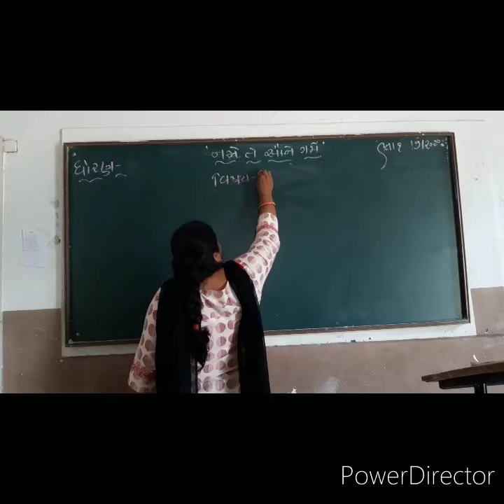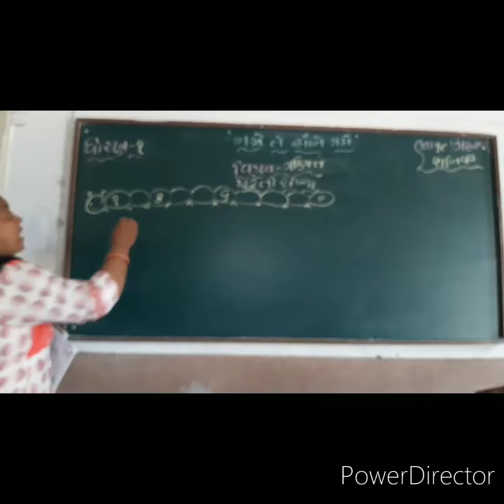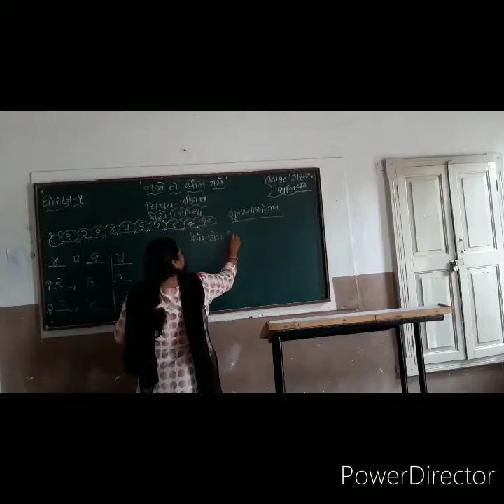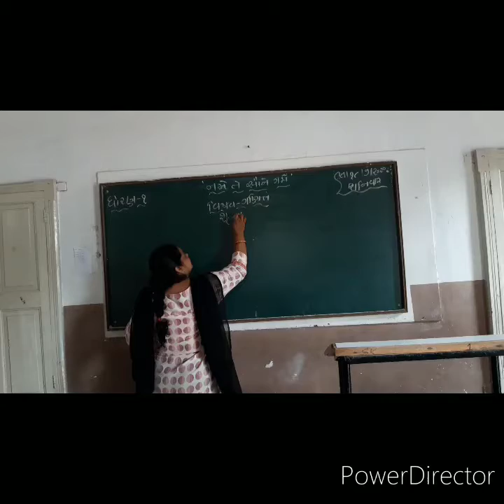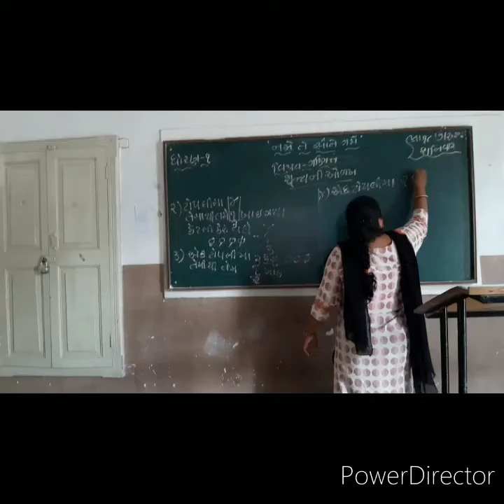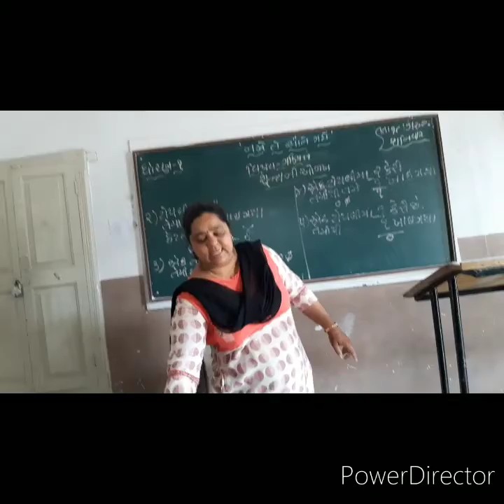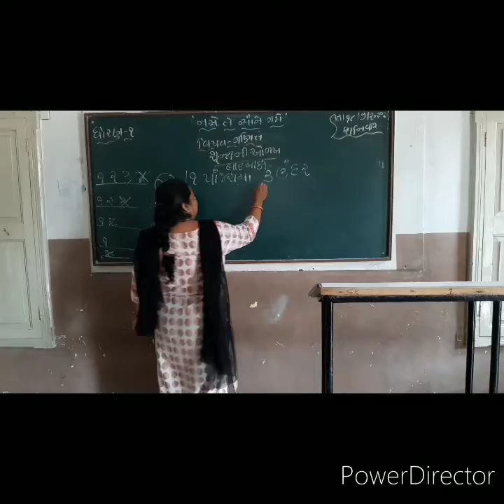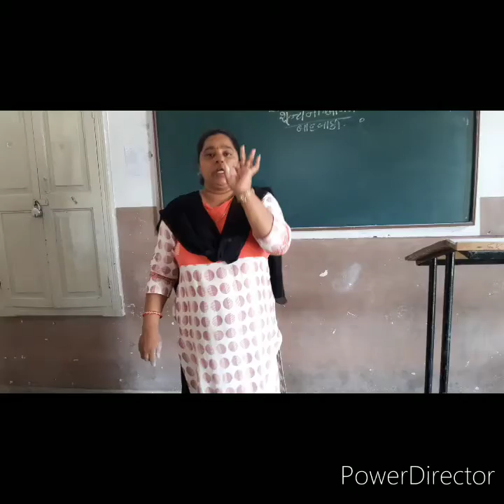Std 1 Maths ખૂટતી સંખ્યા